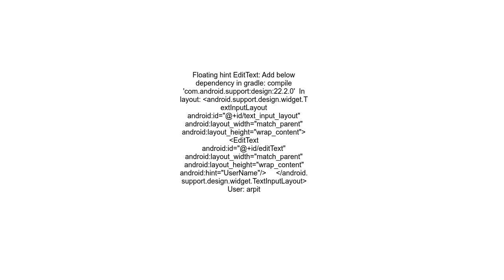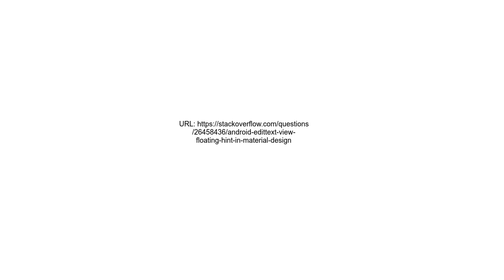Android EditText view Floating Hint in Material Design